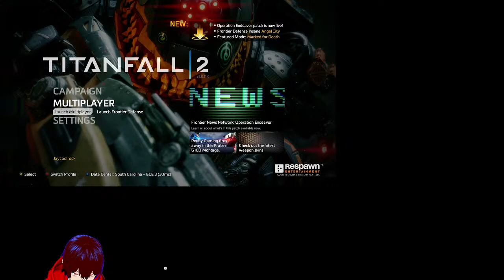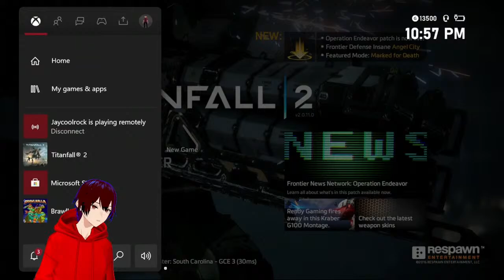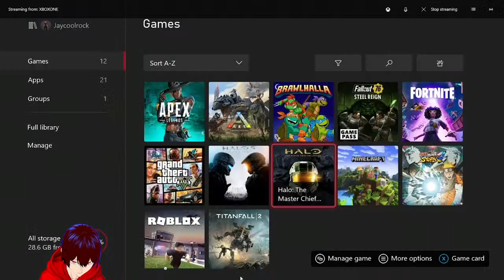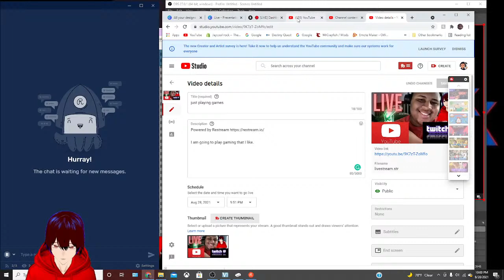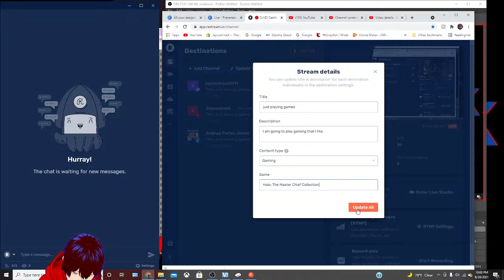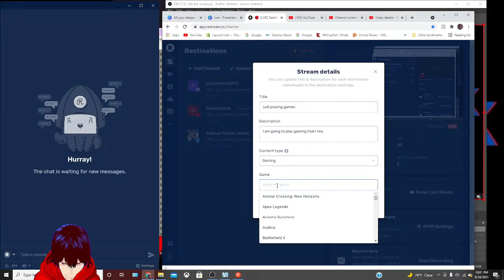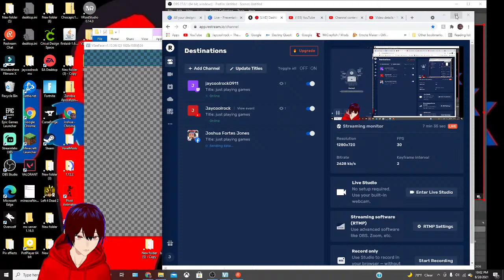just playing games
I am going to play gaming that I like.